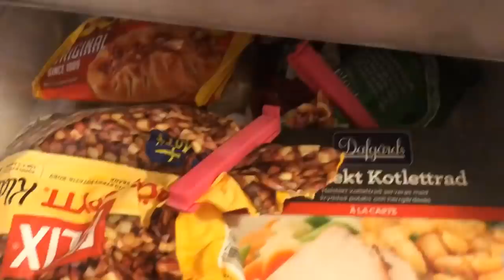Taxing Players on Runescape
Might be streaming DMM pking on twitch, idk